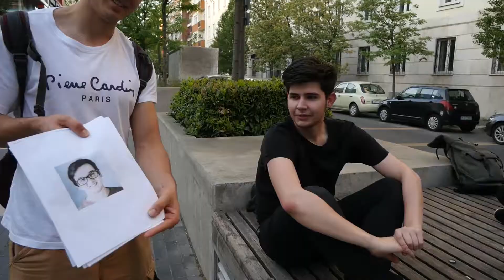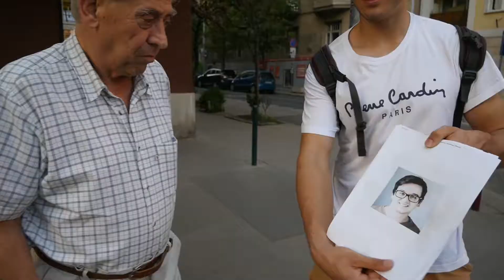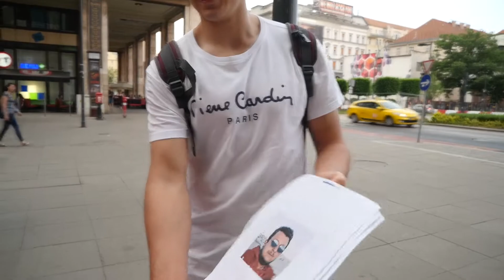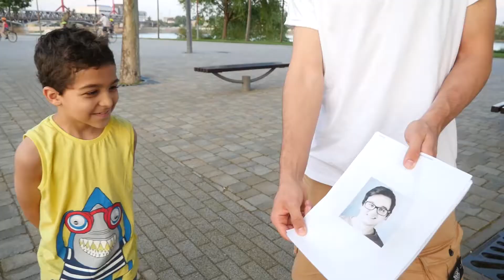MAGYAR YOUTUBEREK VS. KÜLFÖLDI YOUTUBEREK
Felismerik-e az emberek a magyar illetve külföldi YouTubereket az utcán?

30 vlog remélem tetszeni fog nektek :)